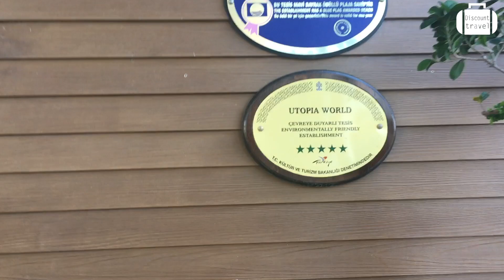Обзор отеля Utopia World 5* в Турции (Аланья) от менеджера Discount Travel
Видео обзор отеля в Аланье - Utopia World 5* (Турция) от менеджера Discount Travel.
До пляжа можно дойти за 3 минуты. Отель Utopia World находится на вершине скалы на побережье Аланьи. Из отеля открывается вид на Средиземное море. На территории отеля в распоряжении гостей множество удобств, таких как собственный пляж, открытые бассейны с аквапарком и спа-салон с традиционным хаммамом.

В просторных номерах с отдельными балконами в отеле Utopia World установлена современная мебель. Во всех номерах имеется спутниковое телевидение. В некоторых номерах к вашим услугам отдельная гостиная и роскошная гидромассажная ванна.

В ресторане Monte подают итальянскую кухню. Блюда османской кухни предлагаются в ресторане отеля Tugra. В определенные часы в отеле подают кондитерские изделия и мороженое, а также блины в традиционной палатке Yoruk tent.

Рядом с отелем находятся такие популярные достопримечательности, как знаменитая пещера Дамлаташ и элегантная торговая улица Кейкубат. Гавань Аланьи расположена всего в 15 км от отеля. Предоставляется бесплатный Wi-Fi и бесплатная парковка.